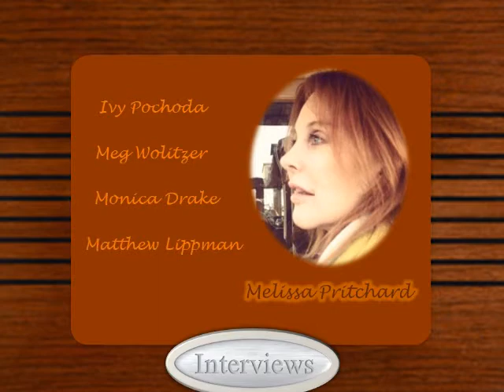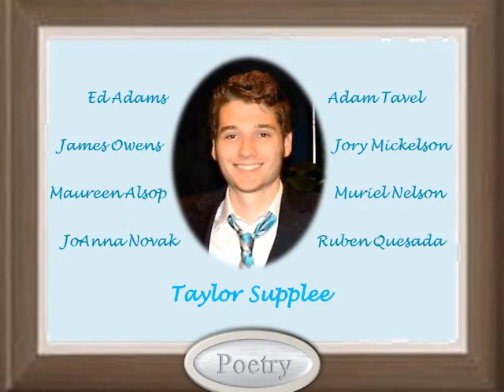Superstition Review Issue 13 Trailer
Here's a preview of our newest issue, Issue 13, available May 1, 2014!